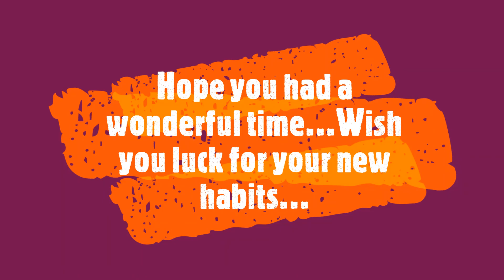Mera Habit...Tereko Kya!!!